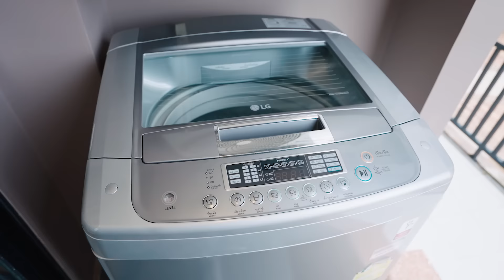ត្រៀមខ្លួនហើយឬនៅ? កម្មវិធីដ៏ពិសេស "𝗪𝗘𝗘𝗞𝗘𝗡𝗗 𝗟𝗜𝗙𝗘𝗦𝗧𝗬𝗟𝗘" ពីខុនដូ ប៉ូឡារីស 23 បានត្រលប់មកវិញហើយ!!! 🤩